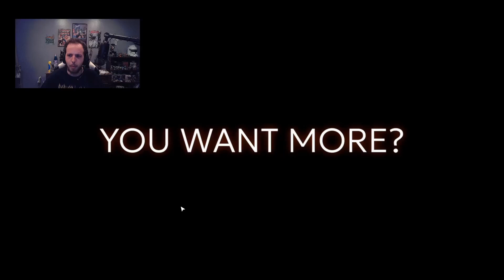Five Nights at Freddy's 6 Got Remastered!?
Its Been almost a year but im back | The Joy Of Creation Remastered